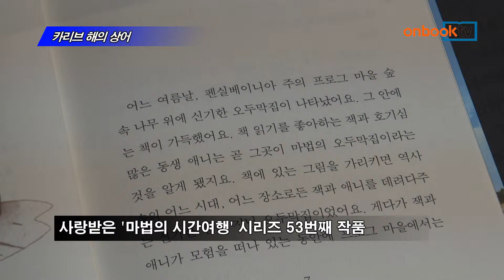카리브 해의 상어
메리 폽 어즈번 지음 | 노은정 옮김 | 비룡소 펴냄

사랑받은 ‘마법의 시간여행’ 시리즈 53번째 작품
잭과 애니는 상어와 마야 전사들을 만나
바닷속 생물, 마야 문명 등에 관한 지식도 얻어

카리브 해의 상어. 비룡소에서 펴냈습니다. 역사·사회·과학 동화를 선보이며 사랑받은 ‘마법의 시간여행’ 시리즈 53번째 작품입니다. 멕시코 코수멜 섬으로 휴가를 떠난 잭과 애니는 상어와 마야 전사들을 만나는 모험을 겪습니다. 유카탄 반도를 둘러싼 자연과 바닷속 생물, 마야 문명 등에 관한 지식도 얻게 됩니다.